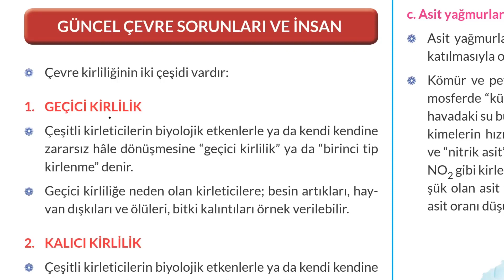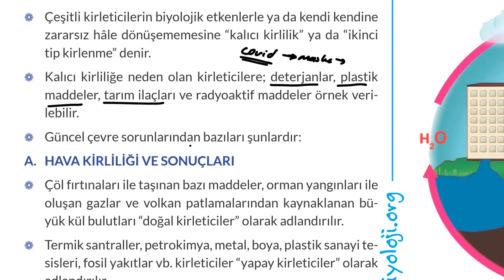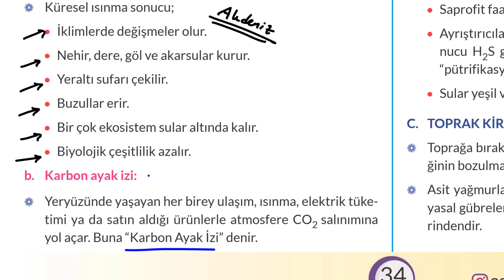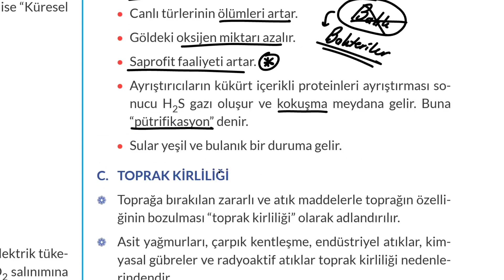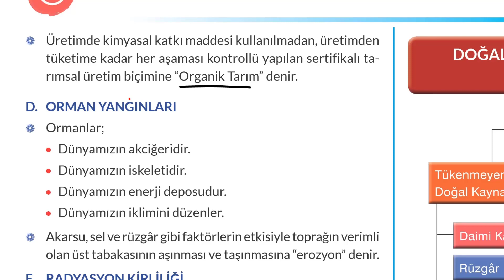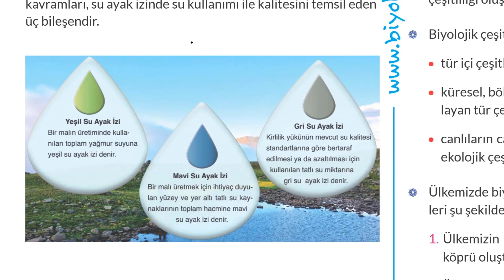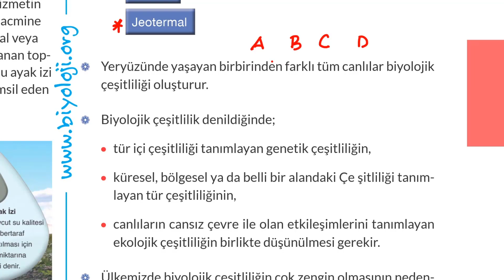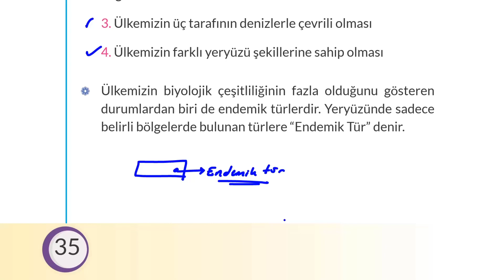TYT Konu Kalıpları Serisi Final : Güncel Çevre Sorunları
Bu dersimizde TYT Biyoloji'nin son konusu olan güncel çevre sorunları üzerine konuştuk.

Dersin PDF dokümanına ; link üzerinden ulaşabilirsiniz.

2022 TYT Biyoloji Konu Anlatımları
2022 TYT Biyoloji Soru Çözümleri
2022 AYT Biyoloji Konu Anlatımları
2022 AYT Biyoloji Soru Çözümleri